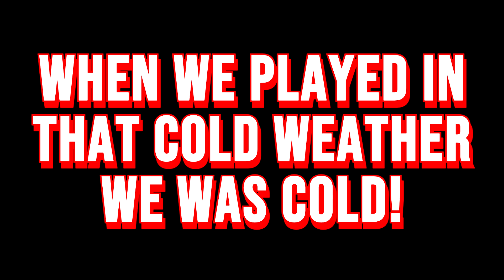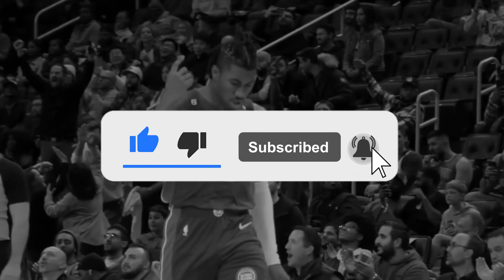We Need To Talk About Jaden Ivey.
One of the most bizarre storylines to start this season has been Jaden Ivey. After a promising rookie season. Ivey was a player many believed would be a breakout candidate in year 2. Now I was a bit skeptical of Ivey taking that leap due to guys like Ausar Thompson and Jalen Duren who I am higher on as both short and long term prospects.

But the start to this season is odd. Ivey is seeing less minutes despite being even more productive on a per minute basis, and being significantly more efficient to start this season compared to his rookie season. So, what’s going on? That’s what I want to talk about in this video.